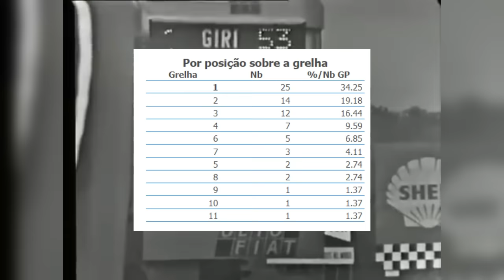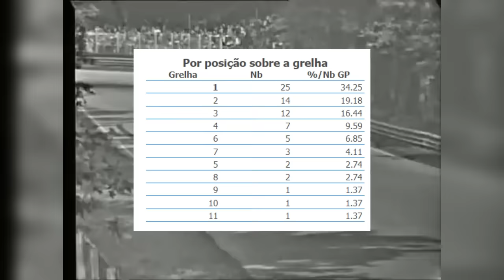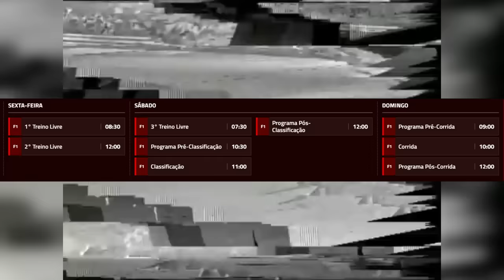GP ITÁLIA 2024: MONZA SERÁ O PALCO DA PRÓXIMA BATALHA ENTRE RED BULL E MCLAREN!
Sergio Milani
@scuderiamilani (Twitter)

📰 *Fontes:*

João 3:16

00:00 - Introdução
00:51 - Curiosidades
04:22 - Previsão e horários
05:27 - Dados da Pirelli
06:08 - Expectativas